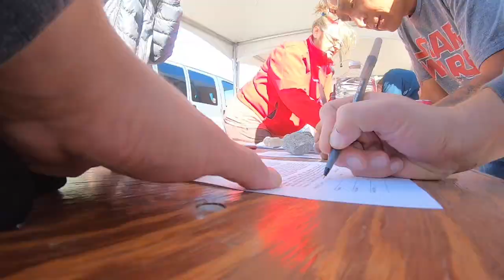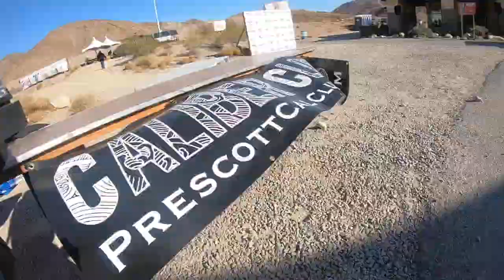Red Oktober 2019 Kalashnikov Championship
In this Episode Ryan Jeske takes you behind the scenes of the Red Oktober Kalashnikov Champtionship event hosted by Rifle Dynamics and Pro Gun Vegas.

Ryan Jeske and the Prescott Caliber Club were invited by Mark Flinn, Jim Fuller and the Rifle Dynamics team to attend Red Oktober as a featured vendor.

Thank you to Rifle Dynamics for the amazing opportunity!